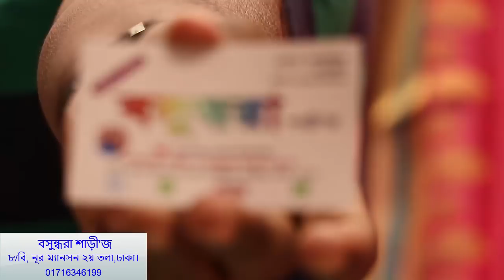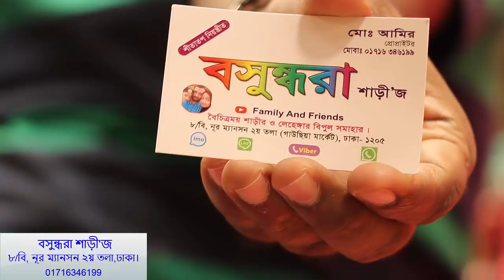২৬০০ টাকার রাজগুরু কাতান শাড়ির কালেকশন/2600 taka rajguru katan sharee collection BD